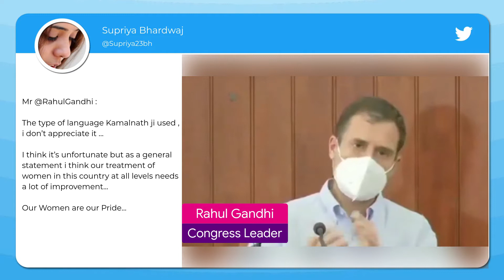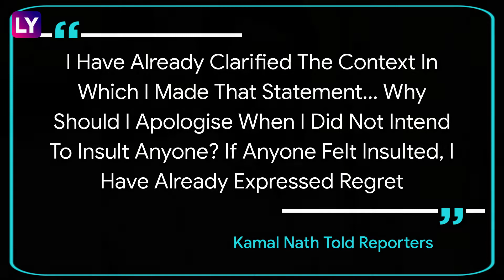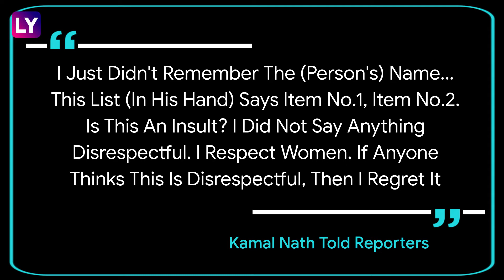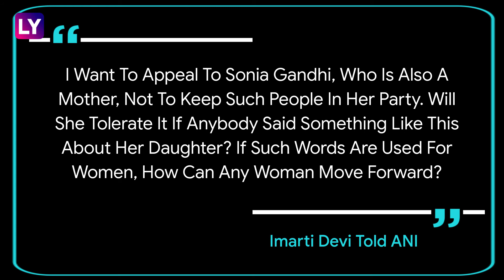Rahul Gandhi Reacts To Kamal Nath's ‘Item’ Remark, Says ‘Unfortunate’; Former MP CM Is Unapologetic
Congress's Rahul Gandhi became the first leader of the party to openly criticise senior colleague Kamal Nath for his “item” remark on Imarti Devi, a BJP candidate for the by-elections in Madhya Pradesh. The comment has generated huge controversy ahead of the by-polls, with both the state's ruling BJP and the woman candidate appealing to Congress chief Sonia Gandhi for expulsion of the former Chief Minister. Kamal Nath refused to apologise, saying "It is Rahul Gandhi's opinion". Nath has not apologised for the comment so far, instead, he tried to explain it away as an ordinary term, used as he could not remember the BJP candidate's name. On October 18, while campaigning in Dabra, Nath had targeted Imarti Devi, saying the Congress candidate Suresh Raje was a "simple person" unlike his opponent who is an "item". Imarti Devi had been a minister in Kamal Nath's 15-month government before it collapsed in March 2020. She was also among the 22 MLAs who walked out of the party with Jyotiraditya Scindia, leading to the collapse. Chief Minister Shivraj Singh Chouhan, the arch-rival of Kamal Nath, held a silent protest and wrote to Congress chief Sonia Gandhi about the issue, demanding action. Imarti Devi had also appealed to the Congress chief, asking if she would have condoned the statement had it been made about her daughter.